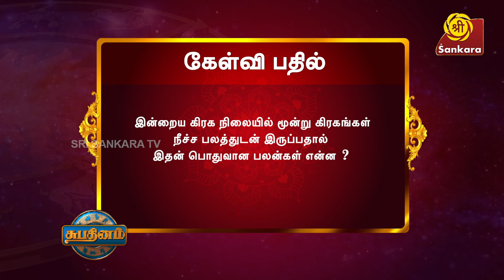காதலர்களுக்கு உகந்த நாள் இன்று | Rasipalan 04-11-24 |BharathiSridhar